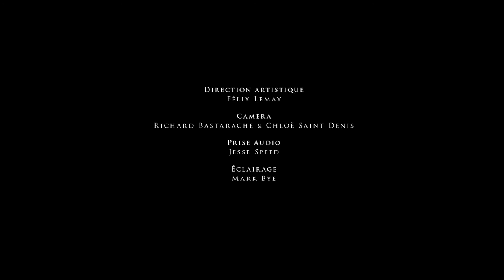John Speed - Love Song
LOVE SONG
Music & Lyrics by John Speed ©

Grove Hall Sessions - Huntingdon, Quebec
15 février 2015

Guitare & Voix : John Speed
Voix :  Nicole Poissant & Joëlle Lanoix
Percussions : Joëlle Lanoix
Contrebasse : Roger Coderre

Camera : Richard Bastarache & Chloë Saint-Denis
Prise audio : Jesse Speed
Direction artistique : Félix Lemay
Éclairage : Mark Bye
Montage/Edit : Richard Bastarache
Final mix : John Speed
Remerciement spécial : Florence-Lola Navia

Hear me say, you don't need to cry
Hear me say, you don't need to lie
Tell me what you need me to do
I'll get down on my knees for you
And I won't hold you back
And I won't let you down
And I won't lay the blame
I'll always be around
I just want to spend this life with you

Take me into your heart
Take this love apart
Let it flow out of you
Stand right up, bare your face
Show this love every place
Let it flow, let it flow, let it flow out of you